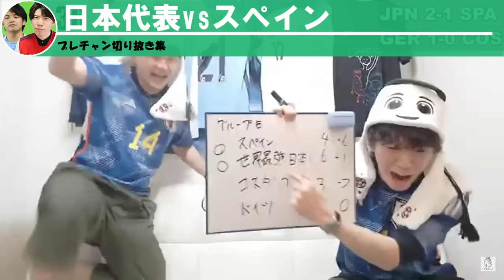【大号泣】日本代表🇯🇵vsスペイン代表🇪🇸ゴールの瞬間まとめ！！！！！【プレチャン/切り抜き】